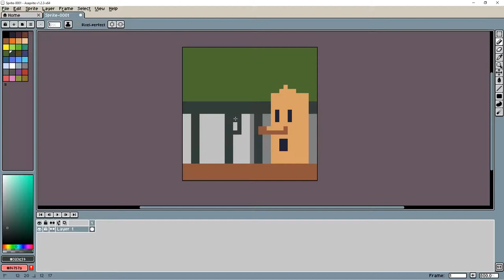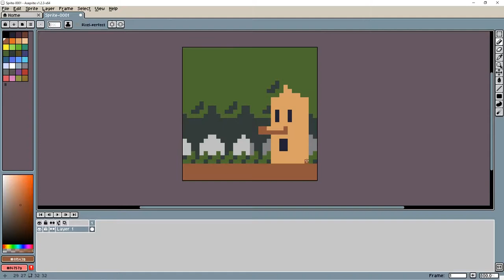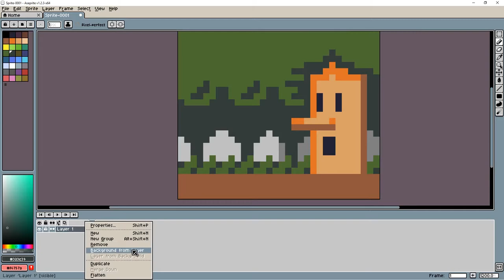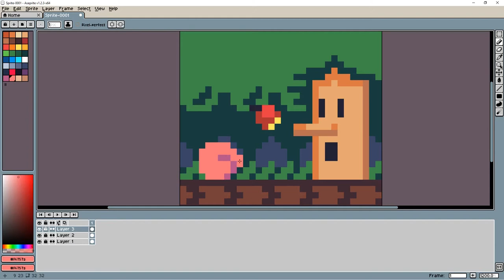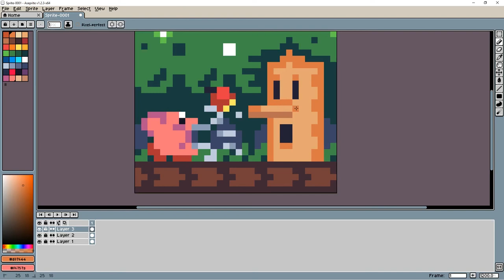Pixel Dreamland Timelapse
An Aseprite Timelapse for Pixel Dailies. The theme was "Dreamland."
Song: "arbitrary resignation" by Jason Reed.